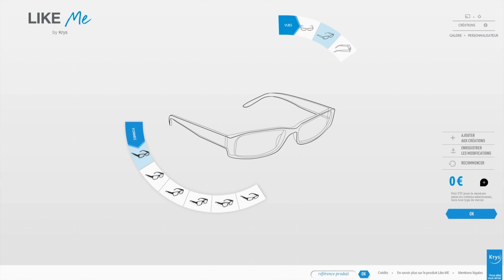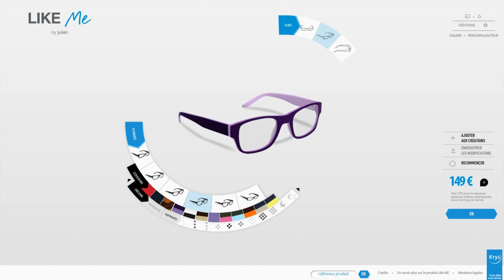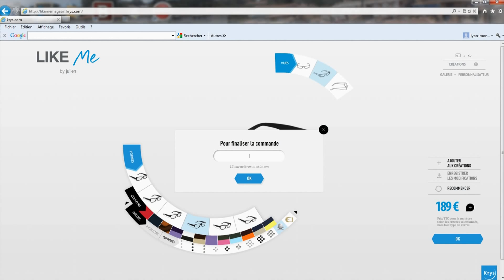Like me une exclusivite KRYS